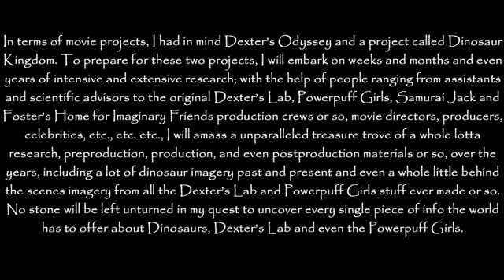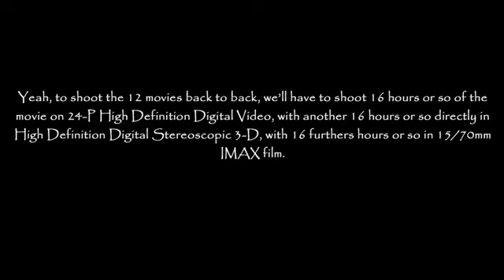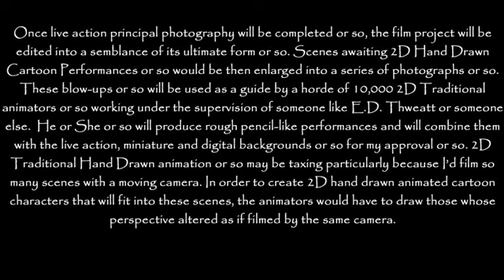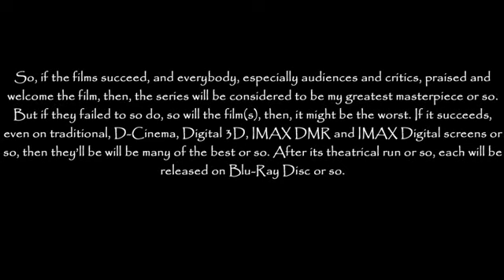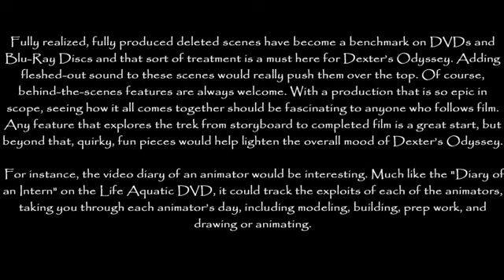My Plans for Dexter's Odyssey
Just text frames by me detailing my plans for my Dexter's Odyssey Masterpiece.